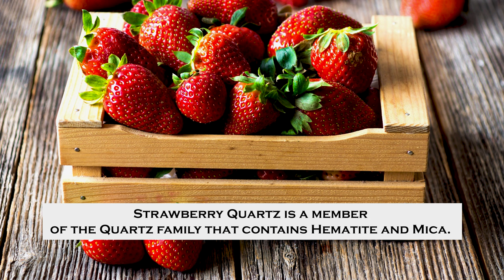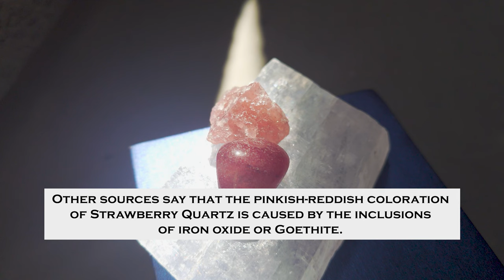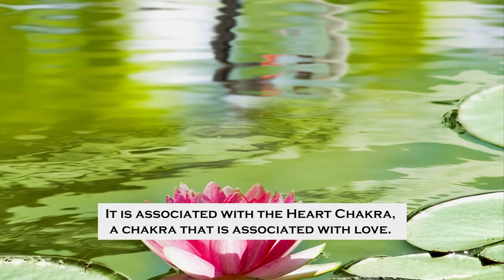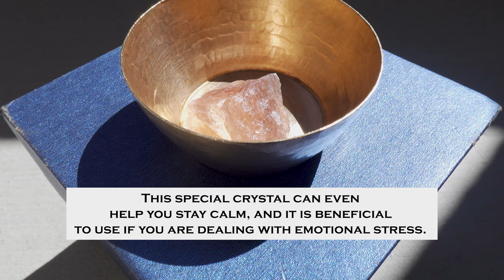The Amazing Properties of Strawberry Quartz Revealed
*Uncover the Metaphysical Properties and Healing Benefits of Strawberry Quartz

**Strawberry Quartz is a member of the Quartz family that is associated with the Heart Chakra, a chakra that is associated with love. Using this gentle yet powerful crystal during meditation or wearing one can promote love and courage.

Be Compassionate Strawberry Quartz Bracelet [SOLD OUT] - Energy Muse